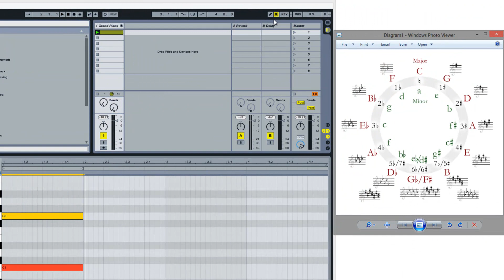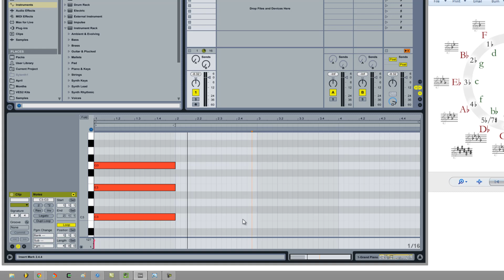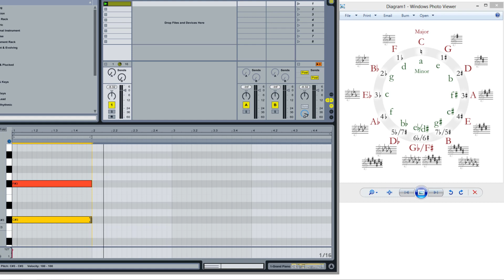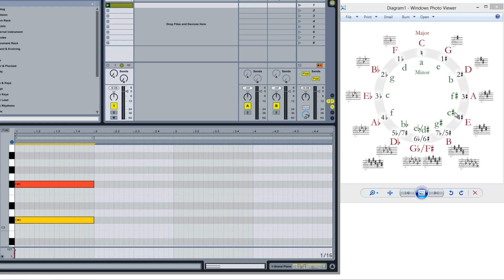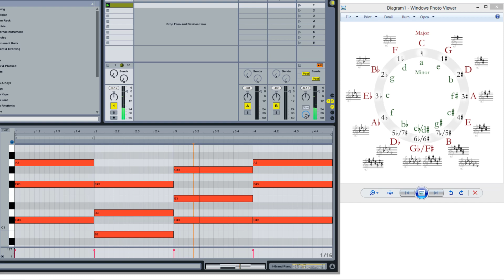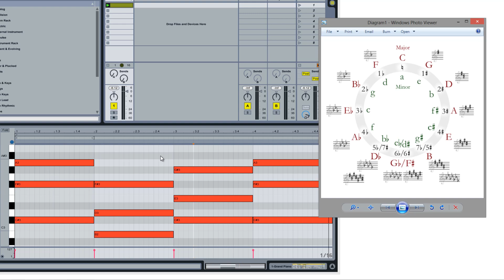Making Chord Progressions with the Circle of Fifths